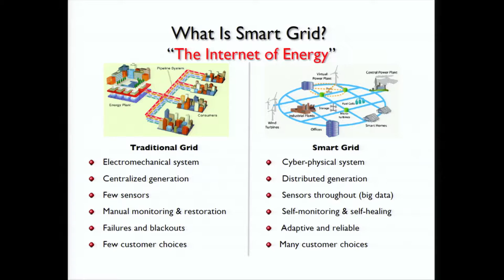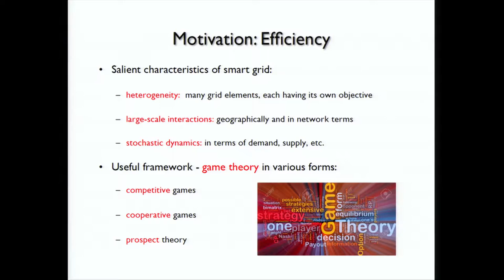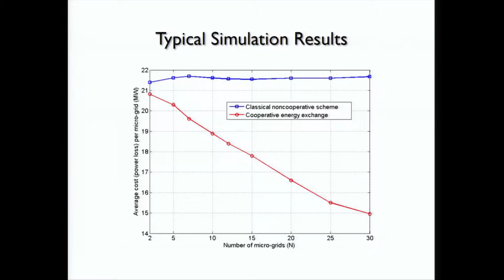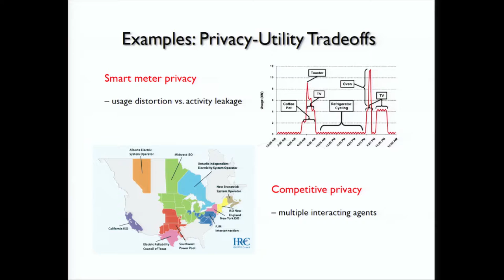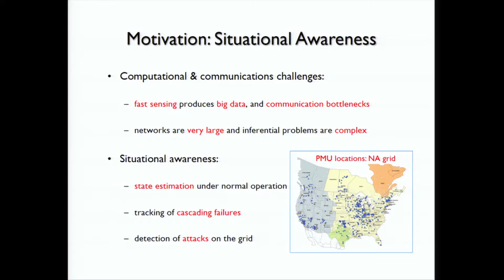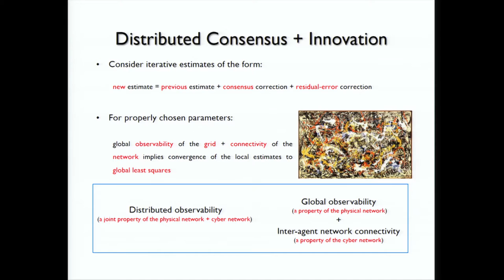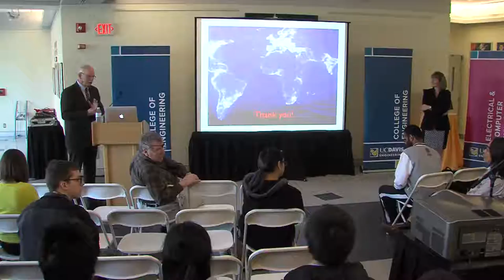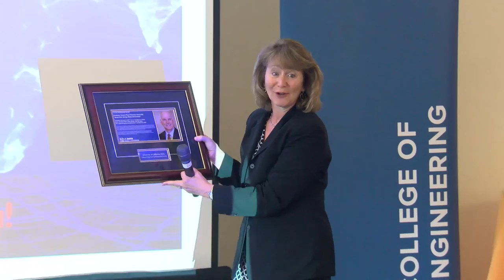Dr. Vincent Poor Lecture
Dr. H. Vincent Poor is the Michael Henry Strater University Professor of Electrical Engineering at Princeton University and from 2006-16 served as Dean of Princeton's School of Engineering and Applied Science, Dr. Poor, a leader in wireless communications, will speak on the innovations of smart grid technology that can bring greater efficiency and security to energy production and distribution. He will also discuss how this re-envisioning of the power grid helps mitigate wide-scale power outages during the aftermath of a natural disaster. Dr. Poor is a member of the National Academy of Engineering and the National Academy of Sciences, and is a foreign member of the Royal Society.